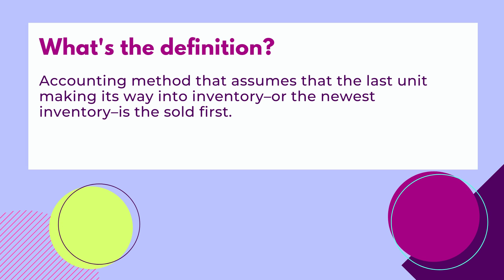LIFO Acronym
Today's acronym is LIFO.